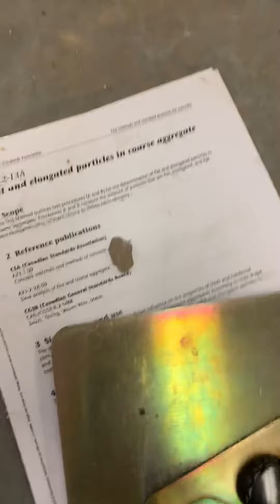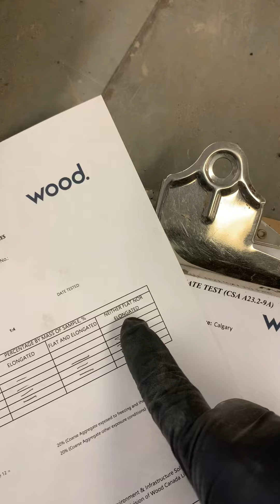Flat and Elongated test procedure 13A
Flat and Elongated particles 13A test procedure